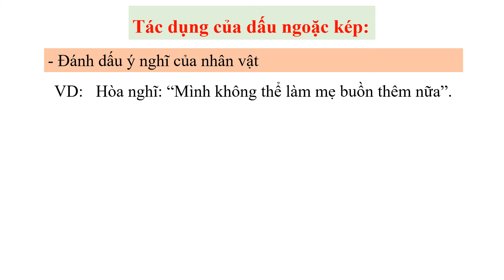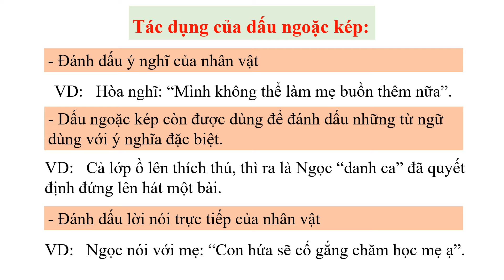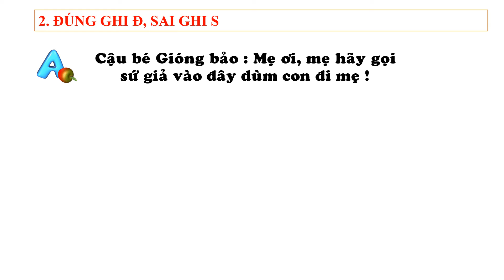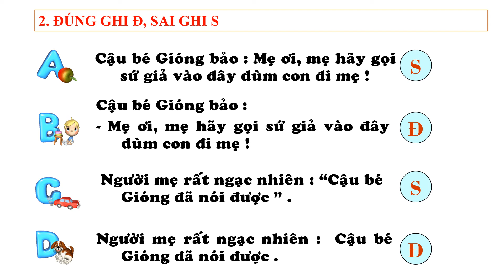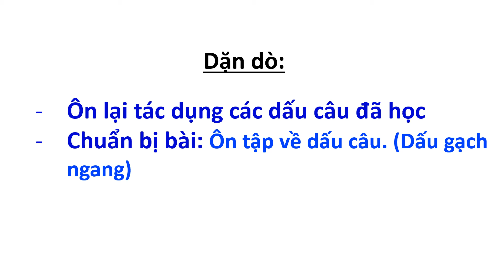T34 LTVC 5 TIET 1 CUNG CO KIEN THUC VA REN KY NANG DA HOC